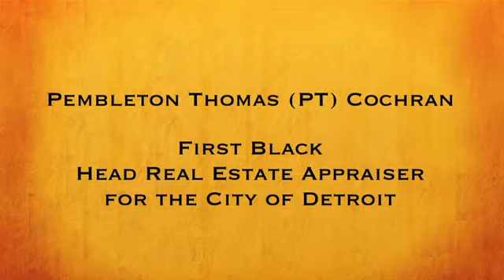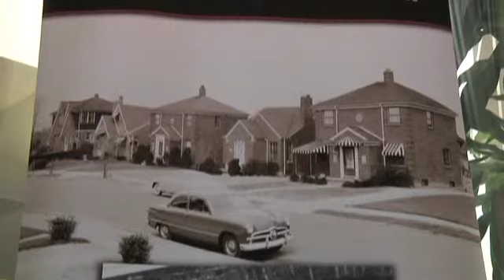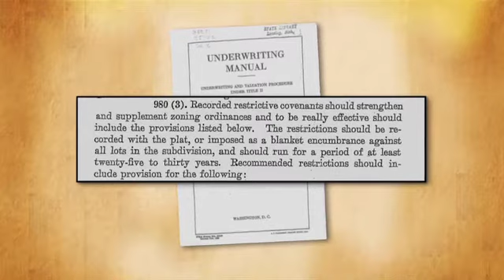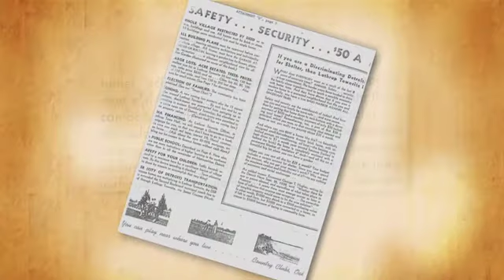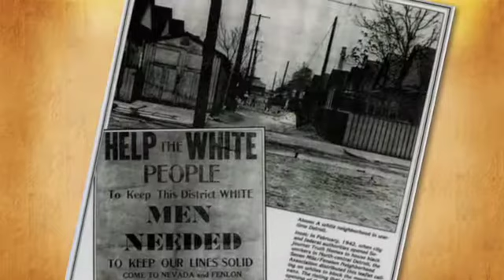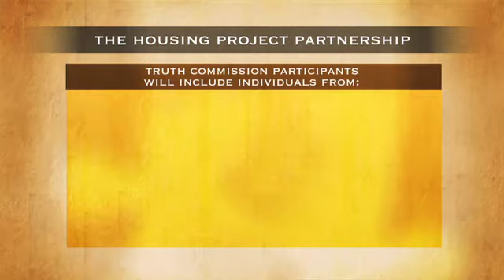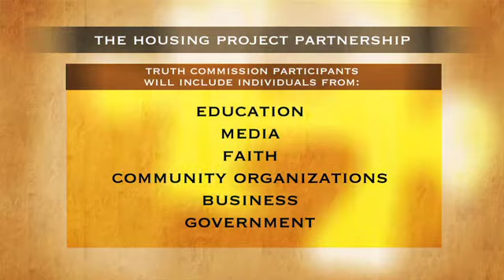Post Mock Trial Video